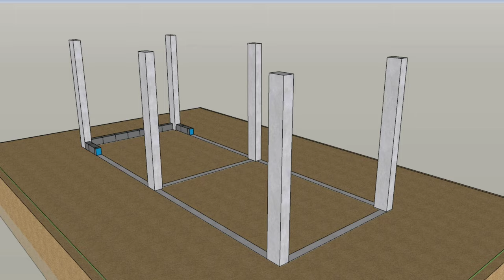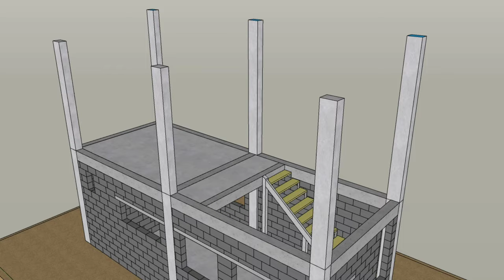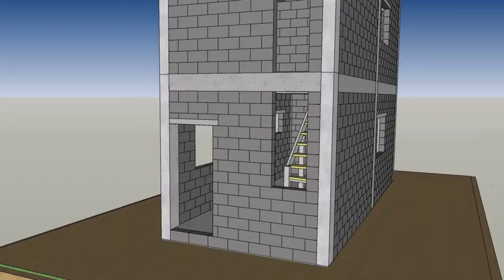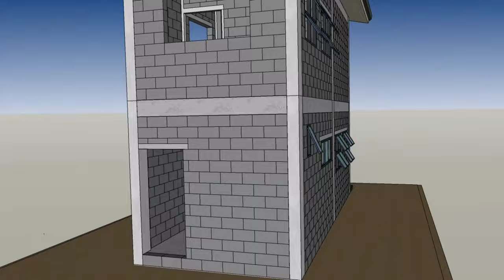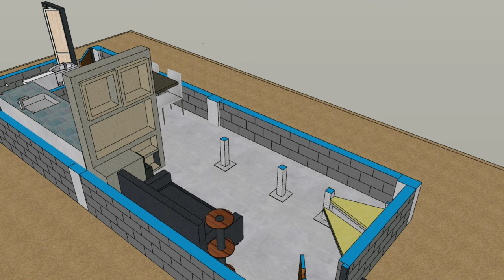Small House Design 3x8m (2 Storey House)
Small House Design 3x8m (2 Storey House) - 3D Presentation of a simple small house design in the Philippines.

Hello guys this video gives an overview how will your Simple 3x8m house will look like in the actual process of building a Small house. This small space house of 3x8m house plan will fit 2 Bedroom, 1 Toilet and Bathroom, Living Room, Kitchen and Dining Area.